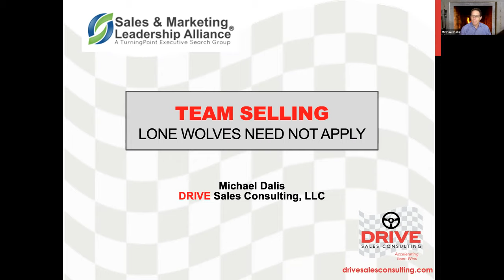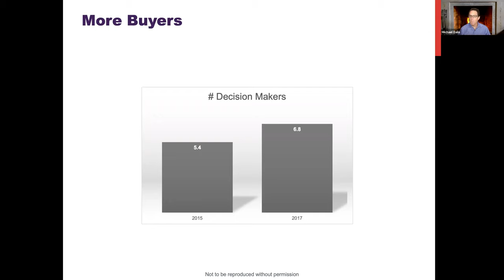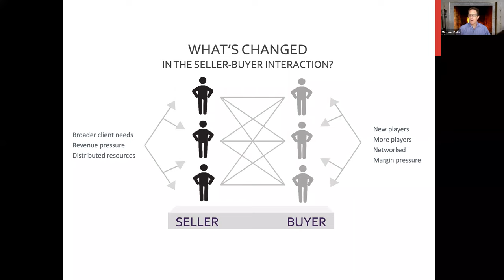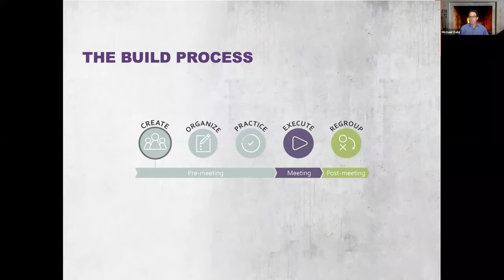SMLA: Team Selling - Lone Wolves Need Not Apply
During this fireside chat, Ken Schmitt, CEO at TurningPoint Executive Search and author Michael Dalis discuss the process of creating and leading “selling squads” that execute and win.